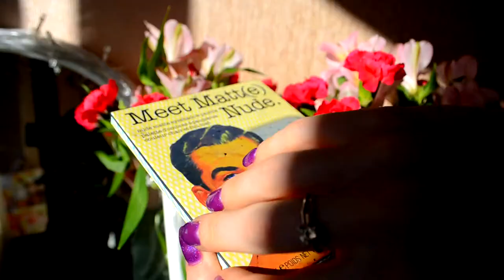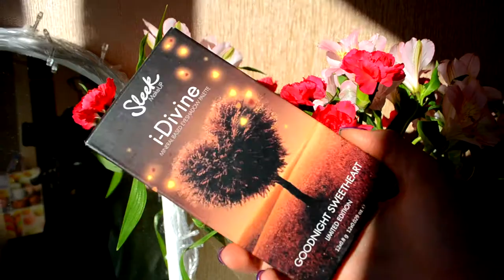ЭФФЕКТНЫЙ МАКИЯЖ/МАКИЯЖ НА ВЫПУСКНОЙ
Лучше поздно,чем никогда:)))Может кому понадобится.
Вот я и появилась спустя 2 месяц:(Новая работа плюс ремонт ноута.Когда же у меня появится новая техника...😔

✶Программа для монтажа видео - Vegas Pro 12.0 (64-bit)
✶Камера - Nikon D5100